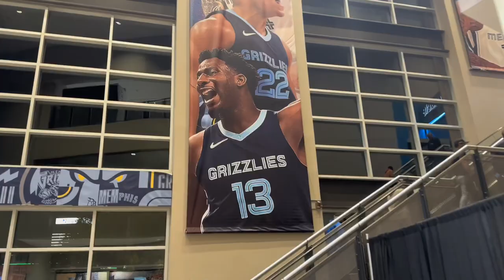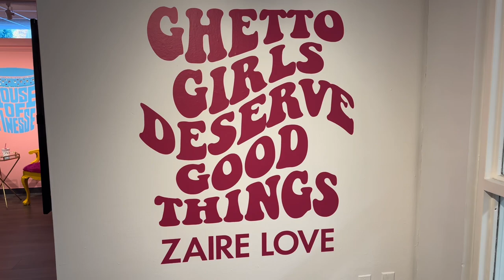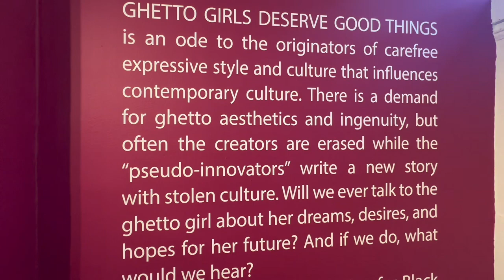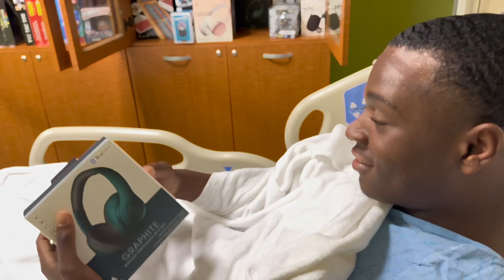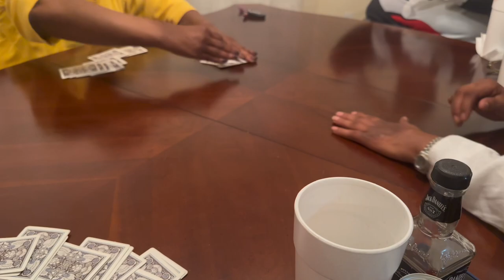Nail Tech Mini Vlog: Clients / Black Girl Exhibit / Self Care / Hospital Stay / Family Gathering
Shout out to my girl @theleiloniblaize for my self care day. I truly appreciate you Chelsea.

I don’t be doing that much but I try to show y’all how I juggle life in between clients. It’s tough out here. Eventually I’ll get more detailed into my week but for now I hope you enjoy.

Much love.

~ Ya favorite nail tech Mo 💅🏾